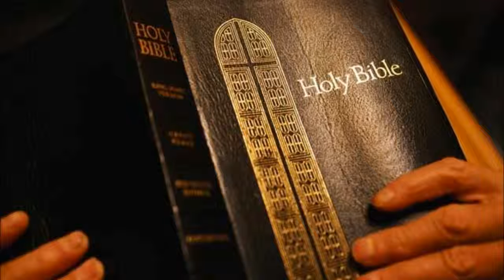2nd Thessalonians King James Bible Non-Dramatized